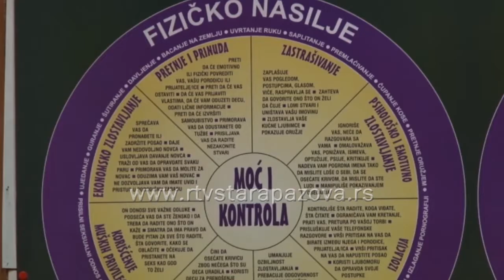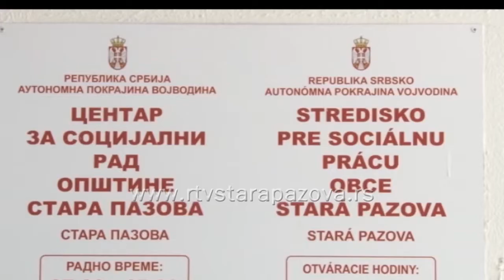Alternativa nasilju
U Centru za socijalni rad u Staroj Pazovi danas je održan radni sastanak  predstavnika ove institucije, koji učestvuju u  projektu Alternativa nasilju,  sa predstavnicima tužilaštva i supervizorom projekta.  Realizacija projekta je počela u julu, traje 6 meseci i za cilj ima smanjenjenje nasilja prema ženama i usmeren je na psihosocijalni  rad sa počiniocima nasilja, sa žrtvama i sa decom iz porodica, gde nasilje postoji.